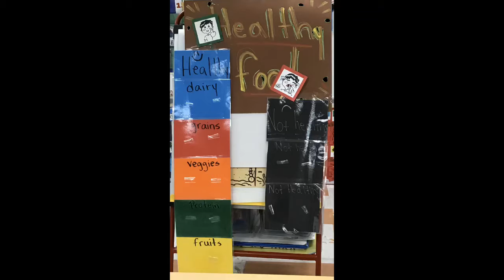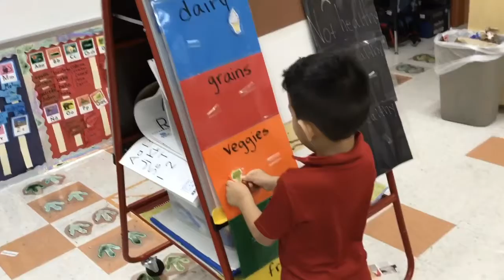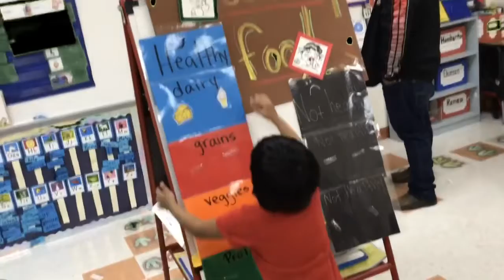PPCD- Healthy food and Not healthy food